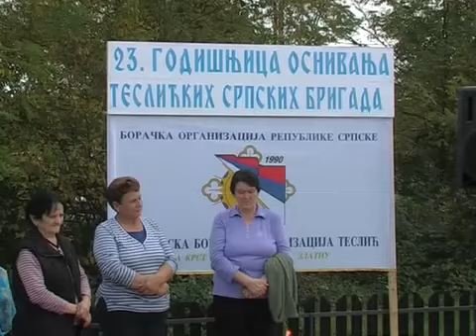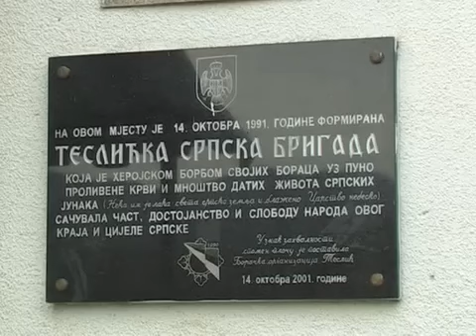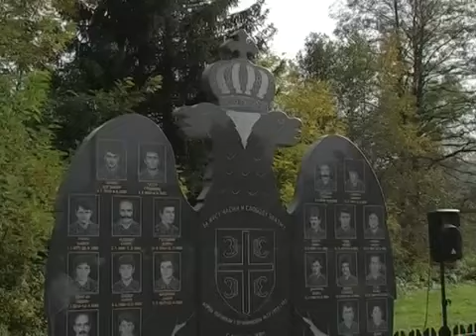23 године од формирања Теслићких српских бригада (прилог К3)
Обиљежавање 23 године од формирања Теслићких српских бригада (прилог К3 )